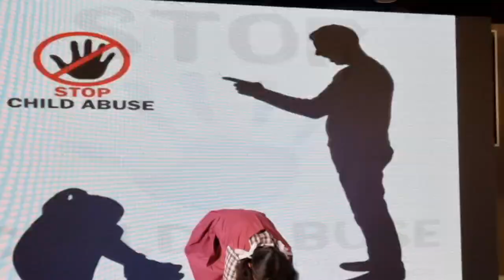stop child abuse dance